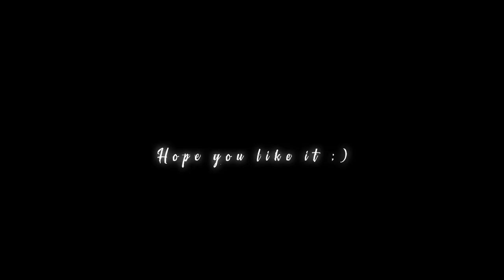Excuses lofi (slowed & reverb) | kendi hundi si song lofi | Ap dhillon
@Ringtones Glitch
@Textaudio Lyrics
@Geet MP3
@Indian Lofi Song Channel